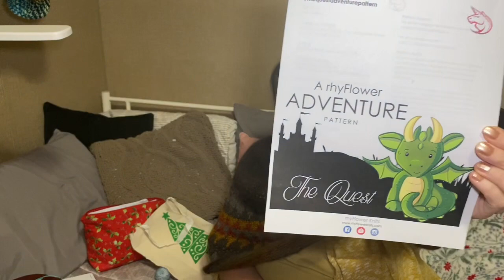Vlogmas 2022 December 1st - Holiday Movie list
Movie list

The Year Without A Santa Claus (1974)
The Nightmare Before Christmas
Home Alone
A Charlie Brown Christmas
Scrooge (1951)
How The Grinch Stole Christmas (the original animated)
The Family Man
Frosty the Snowman (1969)
The Holiday
The Noel Diary
A Christmas Story
The Shop Around the Corner
Die Hard
Rudolph the Red Nosed Reindeer (1964)
Pottersville (2017)
Angela’s Christmas
It’s A Wonderful Life (1946)
Elf
Santa Claus is Coming to Town (1970)
White Christmas (1954)
Holidate
Klaus
Shaun the Sheep the flight before Christmas

My yarn Advent is from A Yarn to Dye for Designs

My advent knitting pattern is The Quest by rhyFlower Knit

Knit Vent 2022 by Helen Stewart